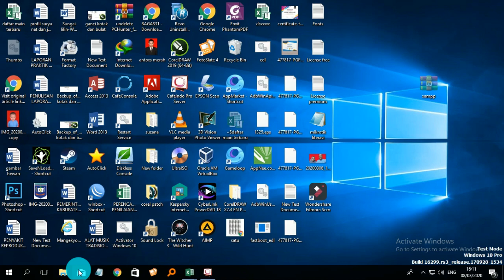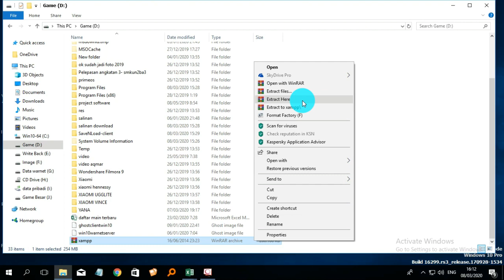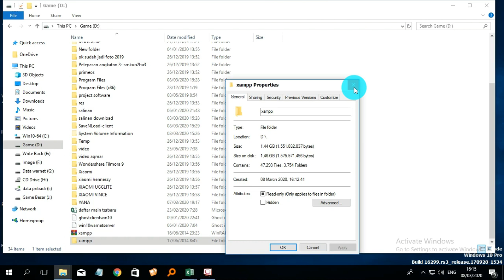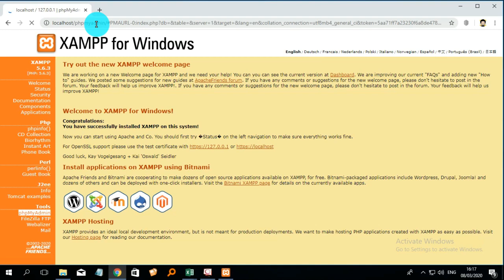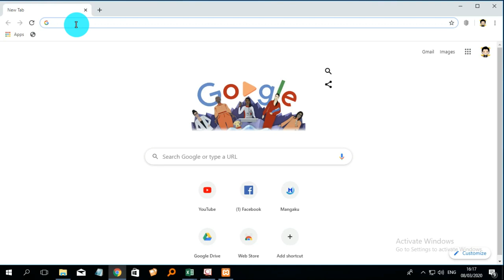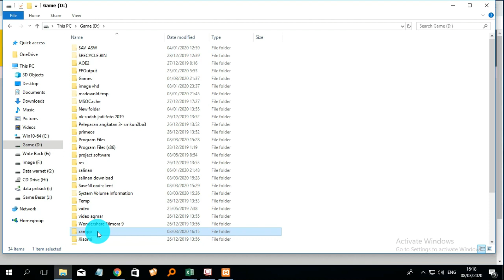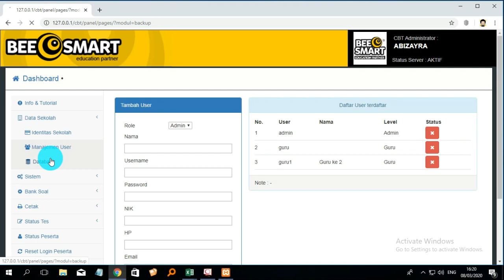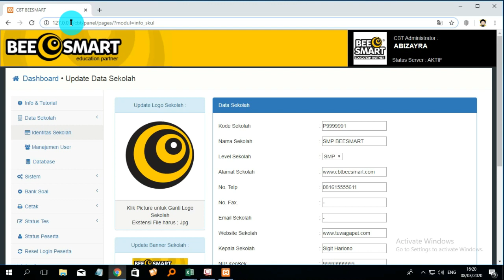Tutorial instalasi Beesmart v3 untuk ujian sekolah menggunakan android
untuk versi yang lebih stabil silahkan download beesmart v3 rev3 biar lebih jelas silahkan lihat playlist lengkap dari awal sampai akhir beesmart V3 Rev3 pada link dibawah ini

Tutorial Beesmart

1. Download dan install Beesmart v3

2. Tutorial Cara Setting Sekolah dan Upload Daftar Siswa Kelas dan Mata Pelajaran Beesmart V3 Rev3

3. Tutorial Cara Buat Soal Beesmart Agar Muncul Gambar pada Beesmart v3 Rev3

4. Tutorial Cara Setting Soal dan Jadwal Ujian Beesmart V3 Rev3

5. Tutorial Cara Setting Router Gigabit Xiaomi 4A dan Jaringan untuk Ujian Android Beesmart V3 Rev3